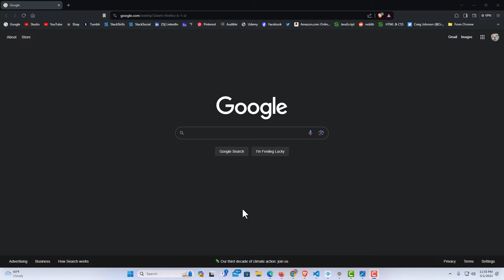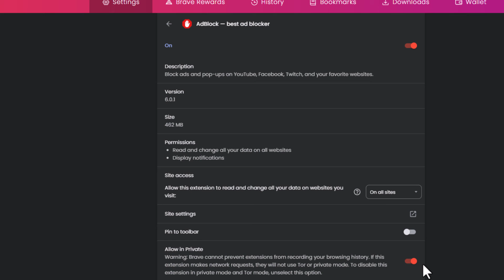How To Enable Extensions To Run In Private Windows On The Brave Web Browser | PC Tutorial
How to Enable Extensions in Private Windows on Brave Browser: PC Tutorial

Welcome to my tutorial on enabling extensions to run in private windows on the Brave web browser using your PC! Brave Browser offers a secure and private browsing experience, but you might want to use your favorite extensions even in private mode. In this step-by-step guide, I'll show you exactly how to do that.

Simple Steps
1. Open the Brave web browser.
2. Click on the 3 bar hamburger menu in the upper right corner and choose "Extensions".
3. In the center pane,  locate your extension and to click on " Details".
4. Toggle on "Allow In Private".

Chapters
0:00 How To Allow Extensions In Private Windows On The Brave Browser
0:19 Open The Brave Browser
0:31 Select The 3 Bar Hamburger Menu
0:43 Select Extensions
0:53 Find Your Extension In The Center Pane And Click On Details
1:16 Toggle On Allow In Private Window